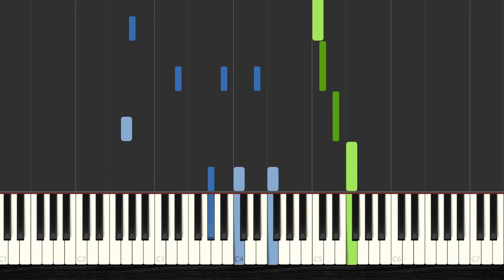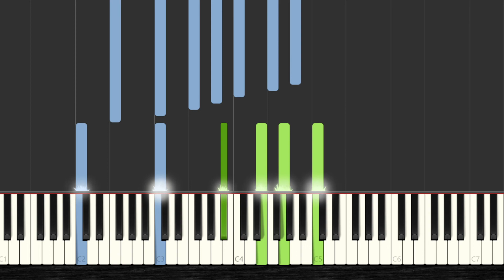🎹 How to Play Chopin - Nocturne Op.55 No 1 F Minor ✔️ | 【2022】Easy Slow Piano Tutorial (Synthesia)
🧡 You Want to Learn HOW To Play Chopin - Nocturne Op.55 No 1 F Minor with the piano? Then Watch this Easy Piano Tutorial with Synthesia and Enjoy it!